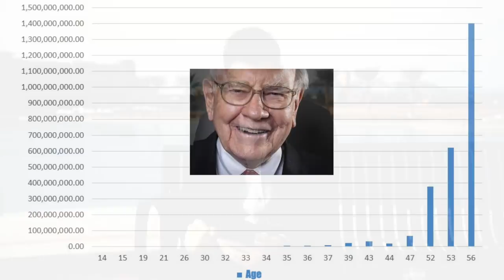Entrepreneur - How To Invest Young for Financial Freedom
In today's video I'm going over tips on how to invest in your 20s for financial freedom. Build a business online, invest in the stock market, or if you're a Clever Investor then you'll have success in investing in real estate. Guys like Grant Cardone, Graham Stephen, Kris Krohn, they're all investing in real estate! Become an entrepreneur and start on the path to your wealth creation!

Millennials'! You're taking over, it's no surprise to anyone. This day in age, you don't even need college to be successful. If you ask me, it's actually a HINDRANCE to your success. Take advantage of of your specialized knowledge. Work hard, play smart, and crush it!

*Get notified whenever Cody Sperber goes live or posts!